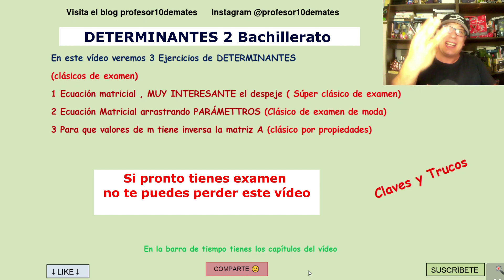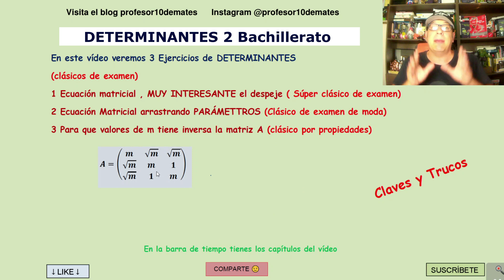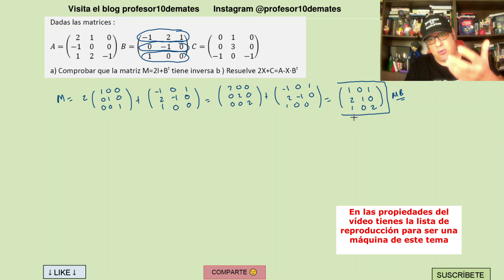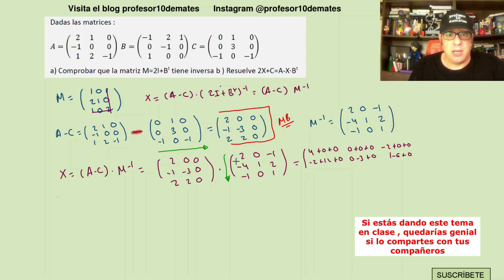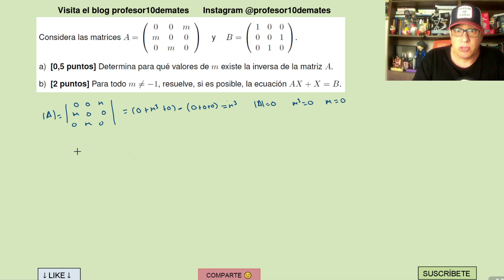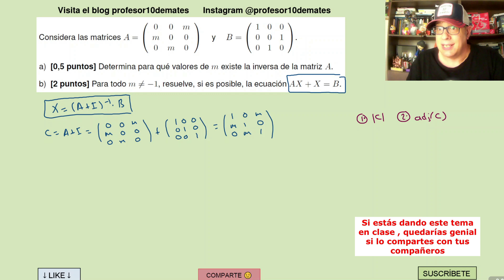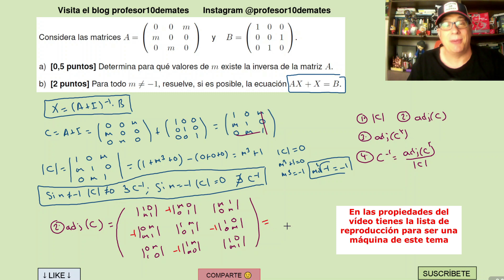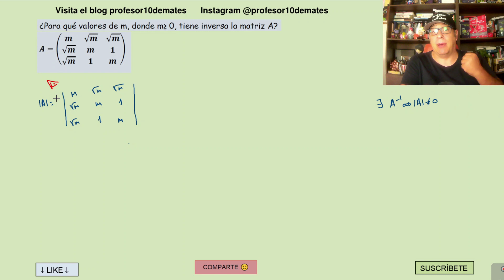DETERMINANTES 2 Bachillerato Ejercicios resueltos de exámenes Ecuaciones Matriciales con parámetros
DETERMINANTE de una MATRIZ ejercicios resueltos de EXÁMENES  2 bachillerato selectividad EBAU EVAU 2023

00:00 Introducción
00:36 Enunciado de los ejercicios
02:01 Despeje y solución ecuación matricial
17:19 Ecuación matricial con parámetros
34:14 Rango de una matriz con parámetros